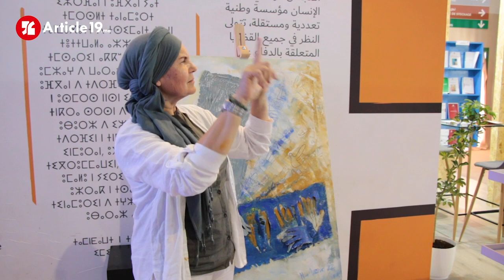Mme Lazrak présente une magnifique toile réalisée en direct au sein du stand du CNDH au